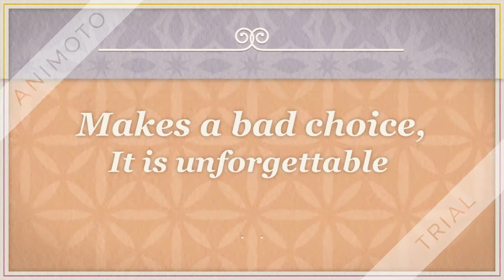Twerp Book Trailer Created Using Animoto